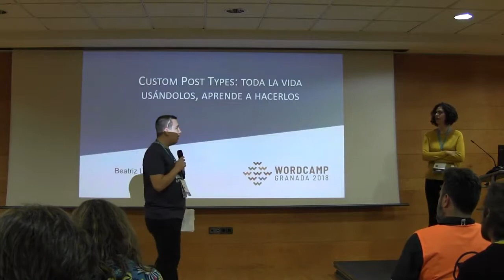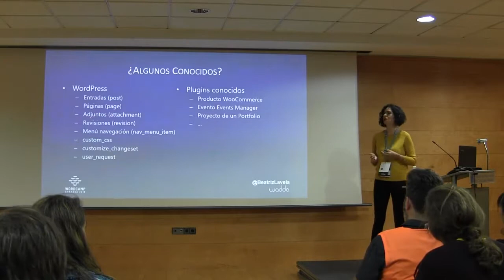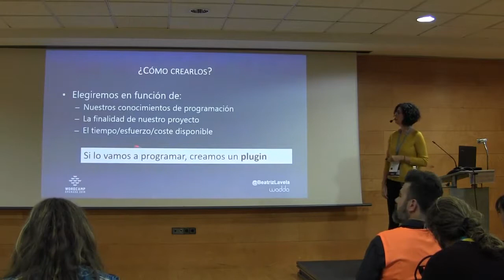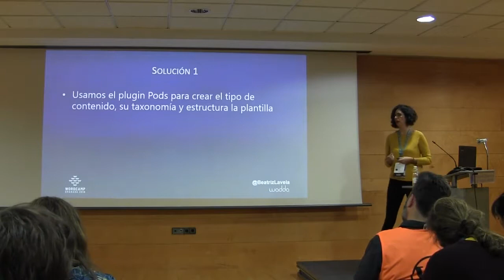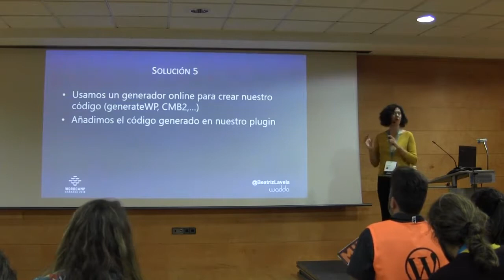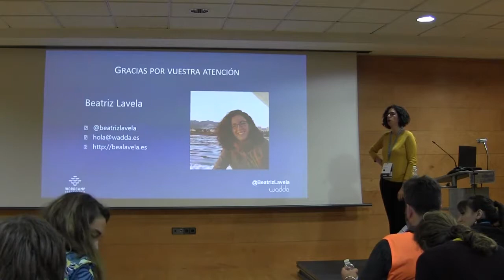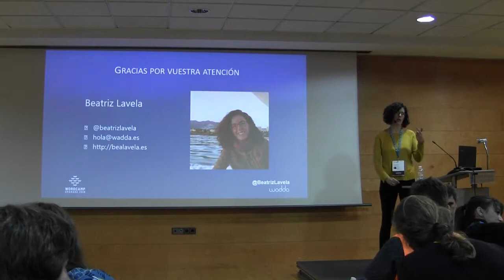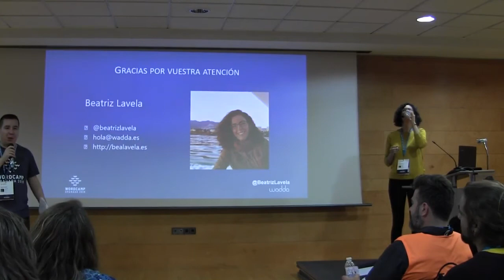Beatriz Lavela Pérez: Custom Post Types: toda la vida usándolos, aprende a hacerlos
En esta sesión hablaremos de qué son los Post Types, para qué sirven y cómo crear los tuyos propios. Veremos ejemplos reales para ilustrar cuándo usarlos. También veremos distintas opciones de  cómo añadir campos a los nuevos tipos creados y formatear su salida.